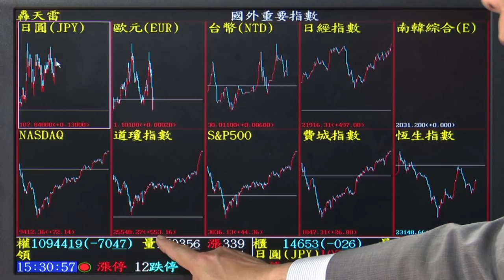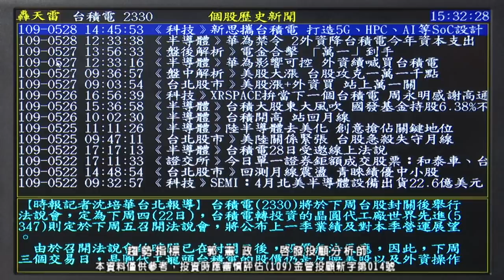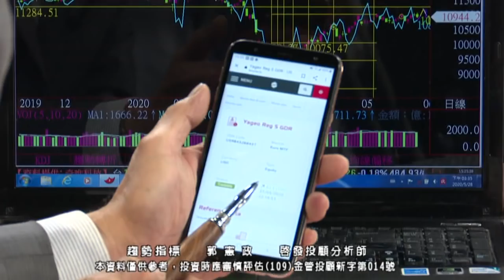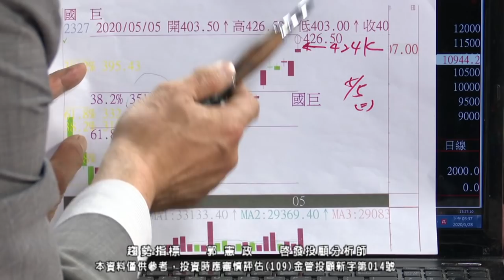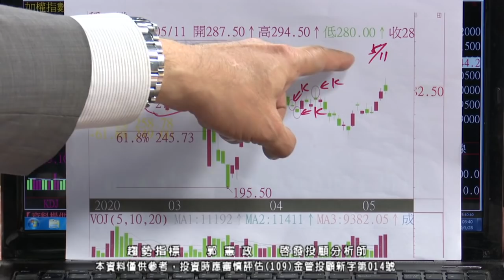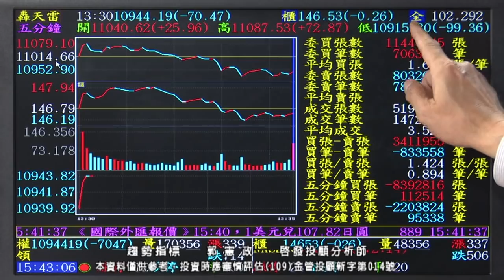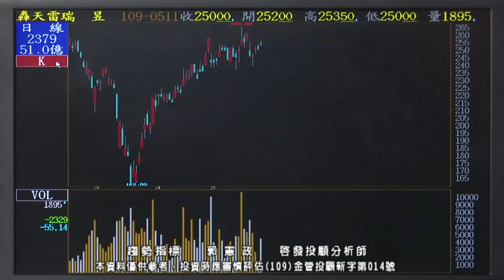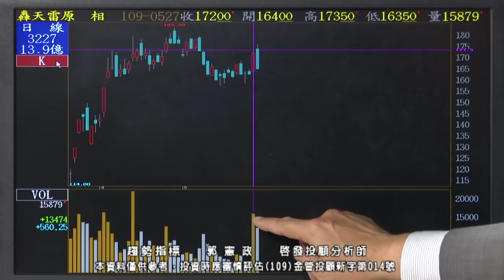20200528 1700 郭憲政 趨勢指標